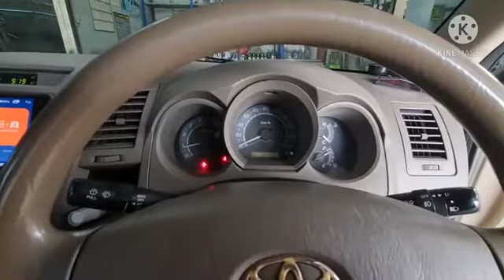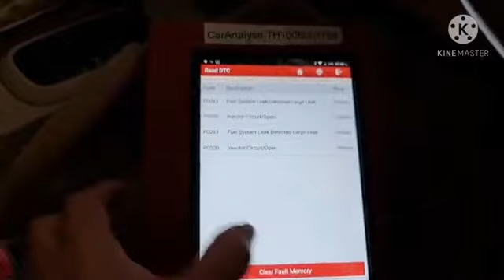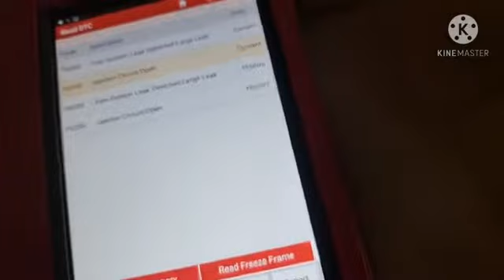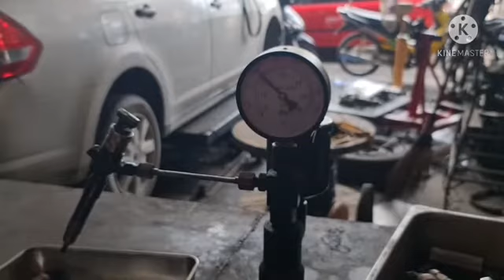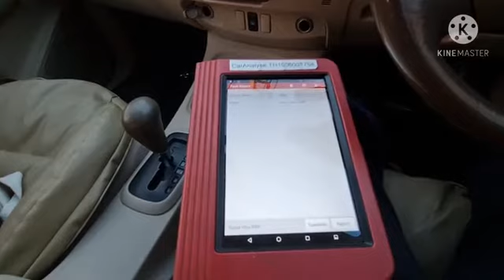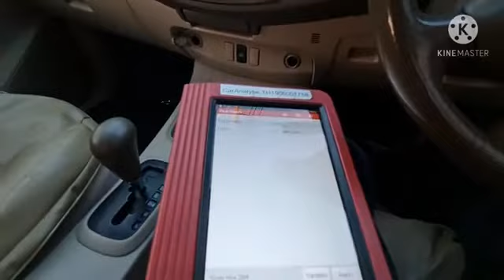แก้ไขยังไงดูในคลิปเลยครับ@Chang-Tum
Toyota Vigo คันนี้มาด้วยอาการไฟรูปเครื่องยนต์โชว์เป็นบางครั้งขณะที่ไฟรูปเครื่องยนต์โชว์ รถจะเร่งไม่ขึ้น นำรถเข้ามาตรวจสอบ จัดการเปลี่ยนแปลงหัวฉีด ใช้ได้เหมือนเดิม@อู่แง้เจริญการช่าง
63/32 ถนน เลี่ยงเมืองปากเกร็ด ตำบลบางตลาด อำเภอปากเกร็ด นนทบุรี 11120